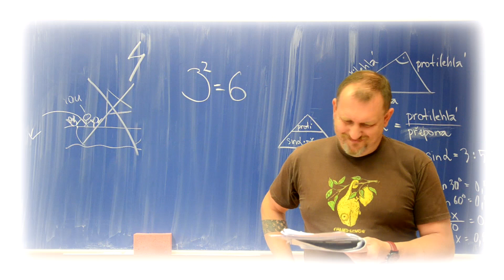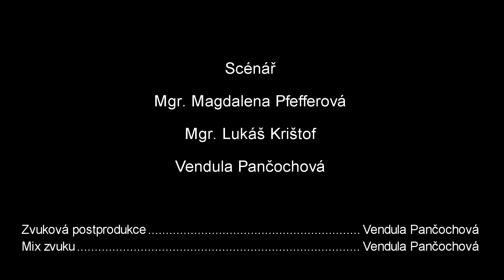Vono - pěvecký sbor Ztužka a TCT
Vážení rodiče, milí žáci a přátelé školy,
děkujeme Vám za přízeň a spolupráci v uplynulém školním roce 2021/2022. Byl to rok neobvyklý a náročný pro všechny. Přejeme vám klidné prožití prázdnin a načerpání sil do nové školního roku 2022/2023. Jako poděkování pro Vás máme nejnovější počin TCT a Ztužky.